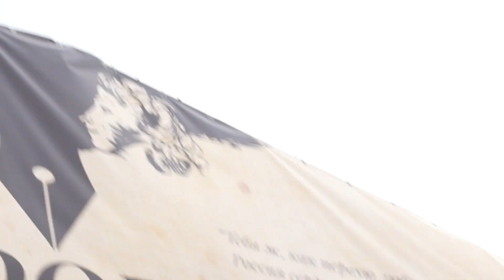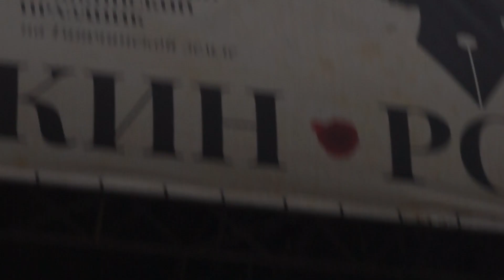Самый трогательный момент в опере "Пушкин.Рок.Любовь.3 июня 2023 г. Приоратский парк.Гатчина.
3 июня Опера – мюзикл «Пушкин.Рок.Любовь»
Стихотворения "Талисман", "Храни меня, мой талисман" и "Сожженное письмо" - посвящены Елизавете Ксаверьевне Воронцовой, женщине, с которой Пушкин познакомился во время южной ссылки.
Эта женщина отличалась не только необыкновенной красотой, но и прекрасным образованием, воспитанием, умением тонко чувствовать. Пушкин полюбил ее, но Воронцова была замужем, и они были вынуждены расстаться. На прощание Воронцова дарит поэту перстень с изображением кабалистических знаков, точно такой же перстень она оставляет у себя. Именно этому перстню Пушкин и посвятил стихотворения "Талисман" и "Храни меня, мой талисман".
Позже Пушкин в Михайловском часто получал письма, запечатанные таким же перстнем, как у него. Одно из таких писем Елизавета Ксаверьевна попросила поэта сжечь. Поэт долго не может решиться сделать этого, так как письма возлюбленной - это единственное, что у него осталось, но просьба Воронцовой все-таки была выполнена. Это событие Пушкин описывает в стихотворении "Сожженное письмо" (1825 г.)
Источник:Всезнающий интернет.